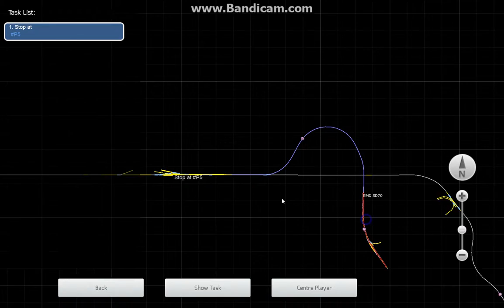Train Simulator 2016 game play